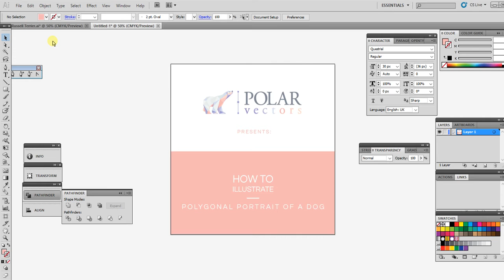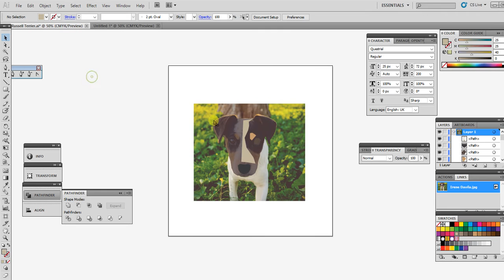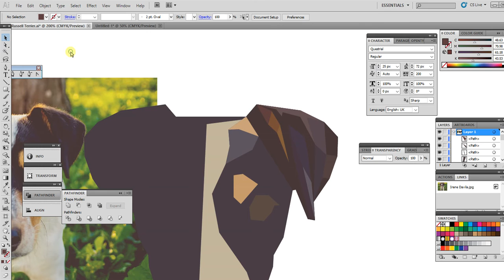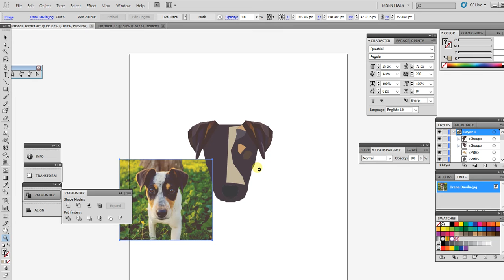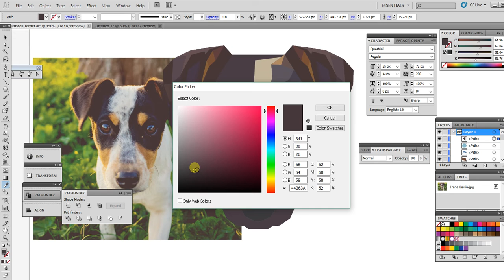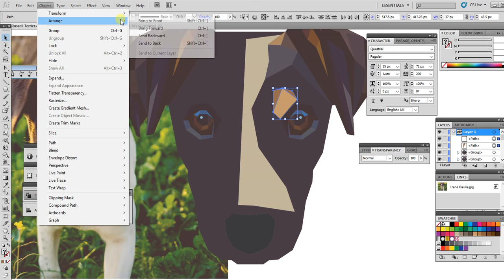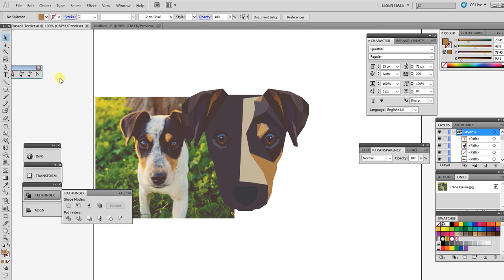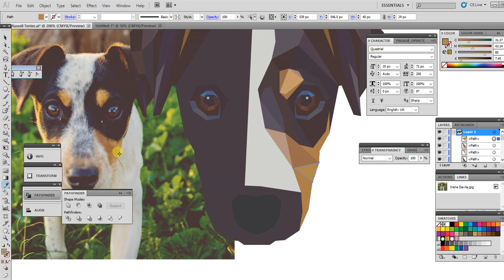How to illustrate a polygonal portrait of a dog PART1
In this tutorial I will show you how to illustrate a polygonal portrait of a dog (Jack Russell terrier) in Adobe Illustrator. It is taken in two parts, you are watching PART 1. You can find the finished illustration on Polar Vectors If you want to check out more dog illustrations find them Image that I`m using as a reference is taken by Irene Davila (Unsplash.com). Thank you and enjoy!